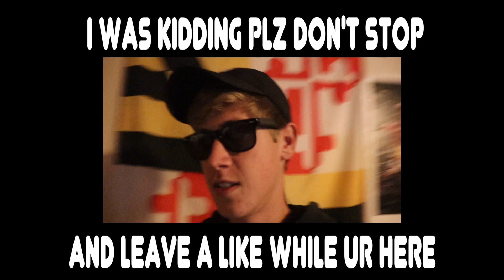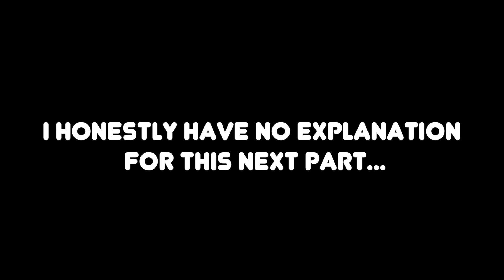How To Create Your Own Spooky Vlog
Alright peeps, make up some wild scenarios in the comments. Is Wyatt actually a prince? Why does Woody have beef with Buzz? Did blondie kill Tom Cruise? So many questions. You decide the answers.